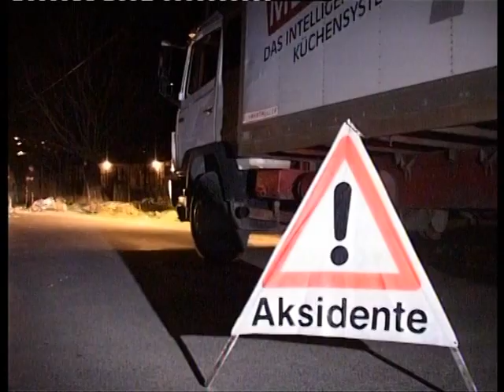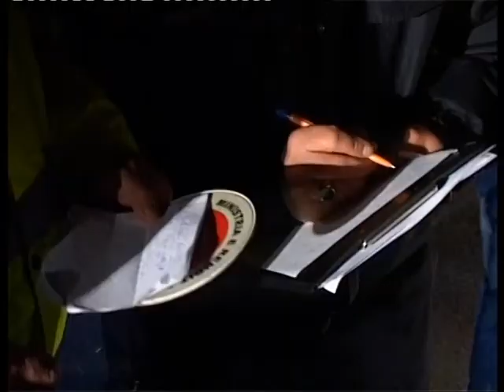AKSIDENTE PA FUND DY TE VDEKUR DHE KATER TE PLAGOSUR LAJM